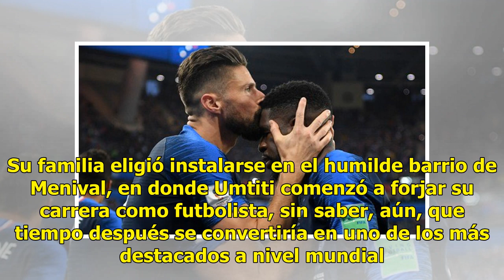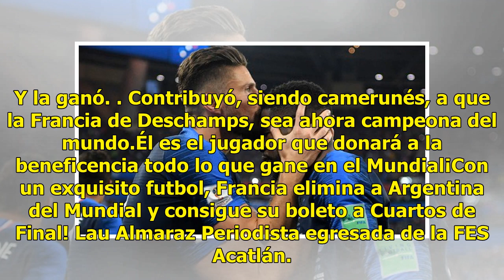Samuel Umtiti: el camerunés que hoy es campeón del mundo con Francia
La prensa francesa lo cataloga como héroe, no así los cameruneses. Quizá algunos de ellos lo consideran todavía un modelo a seguir, pero su decisión de jugar con la selección francesa, en lugar de hacerlo con la del país en la que nació, tiene a algunos muy enojados. Como sea que haya sido, Samuel Y...